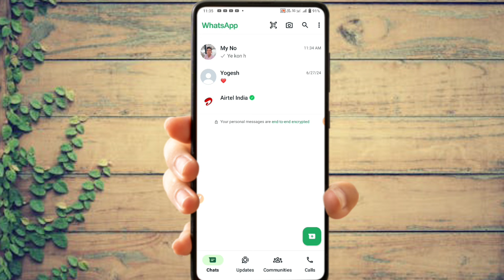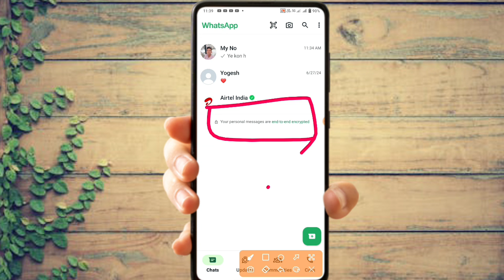WhatsApp में ये end-to-end encrypted क्या है कही हमारा WhatsApp Hack Ya बंद तों नहीं होने वाला है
Your querise -
whatsapp tricks
your status updates are end-to-end encrypted
whatsapp hack hai ya nahi kaise pata kare
whatsapp end to end encryption
whatsapp status update end to end encrypted
whatsapp status ke niche end to end encrypted
whatsapp encryption
whatsapp hack
whatsapp tips and tricks
end to end encryption whatsapp
what is whatsapp end to end encryption in hindi
whatsapp end to end encryption explained hindi